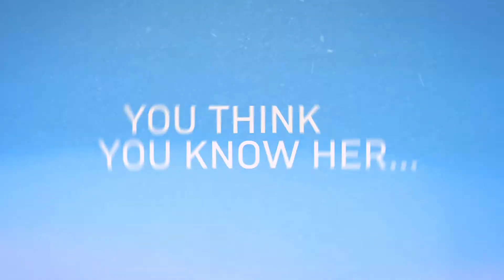Little Disasters By Sarah Vaughan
Little Disasters by Sarah Vaughan, the compelling and thought-provoking new novel from the author of the Sunday Times bestseller Anatomy of a Scandal.